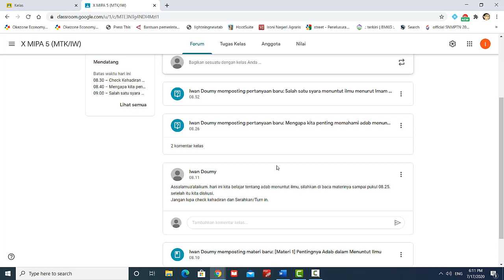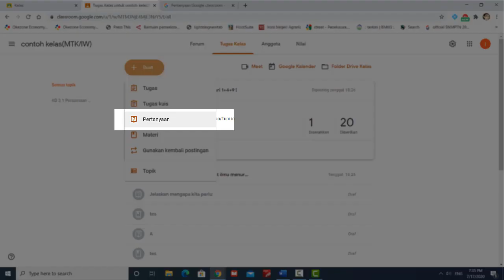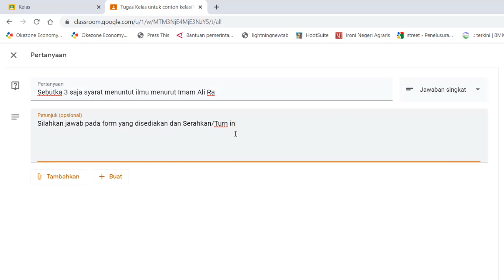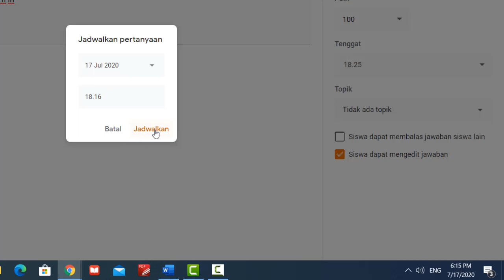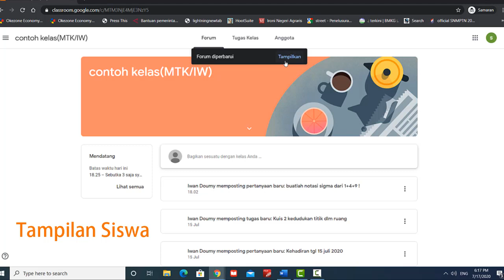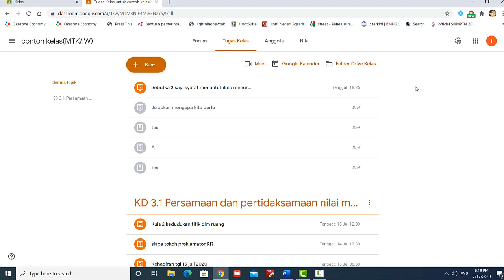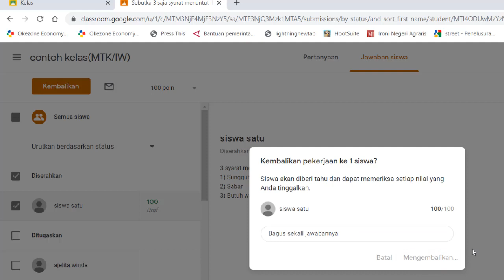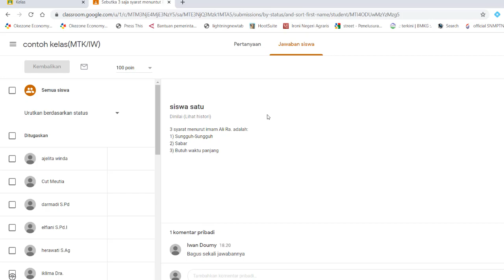Menggunakan Fitur Pertanyaan dengan Jawaban Singkat/ Uraian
Nah, salah satu cara Guru mengukur pemahaman dari materi yang diberikan adalah dengan memberikan pertanyaan ketika proses belajar sedang berlangung.
Pada GoogleClassroom kita bisa menggunakan fitur Pertanyaan (Question). Bagaimana caranya? SIlahkan lihat tutorial di atas!